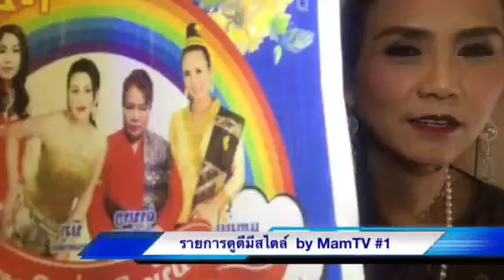MamTV รายการดูดีมีสไตล์ #1